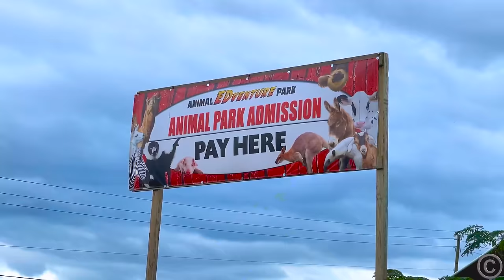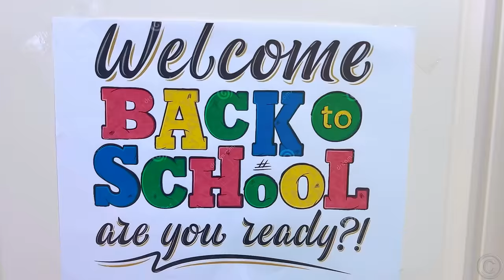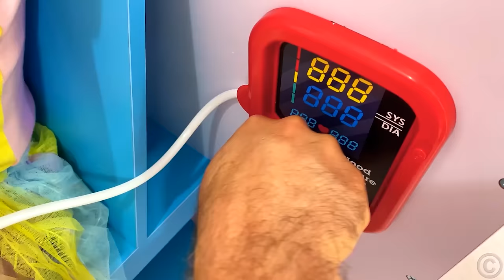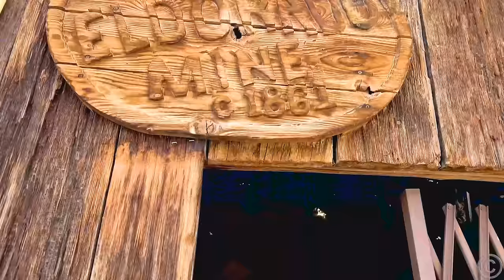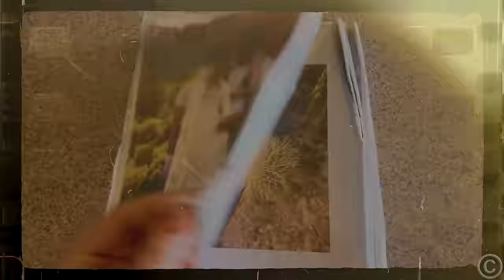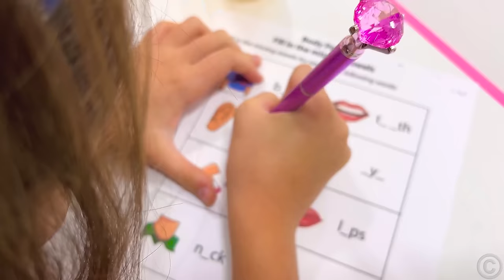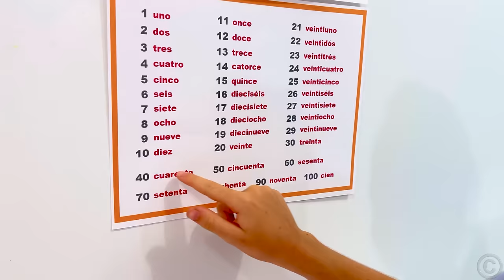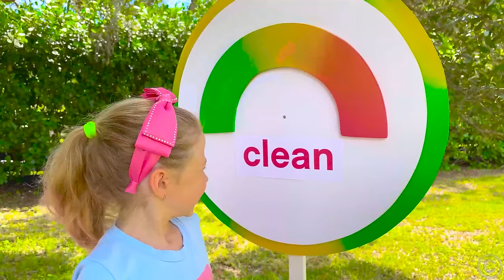Nastya and Dad Funny Moments of the year - Compilation of Videos For Kids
Nastya and Dad Funny Moments of 2022. Nastya and Dad love to travel and go on adventure trips. Nastya and Dad go to a farm and collect apples and tomatoes. Nastya play with makeup toys with her friends. Compilation of video for kids.

00:00 - Nastya and dad pick vegetables and strawberries on the farm for mom
05:04 - Nastya and the story of her friendship with Martin at school
09:35 - Nastya is fond of figure skating and sports games
11:18 - Nastya and Papa shows how important it is to Wash your Hands
13:43 - Nastya and an exciting trip to Las Vegas with friends | Travel with kids
17:38 - Nastya teaches her school friend to take care of her appearance
19:38 - Nastya and her friends help a tired father
22:21 - Nastya and her friends realize that everything needs to be learned
27:09 - Nastya finds out how smart and creative she is | Funny story for kids
32:17 - Nastya takes care of the baby who got lost in the toy store
36:24 - Nastya respects the culture and traditions of her friends
42:27 - Nastya receives drawing lessons from a famous contemporary artist
47:59 - Nastya is learning how to become a scientist! Science Experiments for kids
52:06 - Funny story for kids
57:56 - Learning story for kids